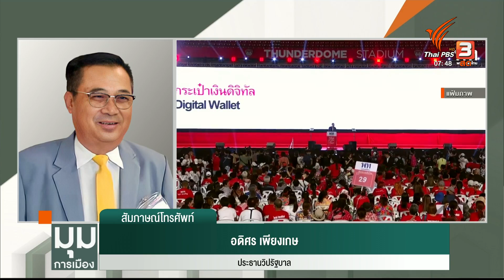เช็คความพร้อม "รัฐบาล" หลังฝ่ายค้านวางกรอบซักฟอก | มุมการเมือง | 17 ต.ค. 66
การอภิปรายอาจจะมีขึ้นในช่วงเดือนกุมภาพันธ์ หรือมีนาคมปีหน้า แต่ความพร้อมของรัฐบาลที่จะชี้แจงเป็นอย่างไร เพราะถ้าพูดถึงตอนนี้รัฐบาลพึ่งจะทำงานไปได้เพียง 1 เดือนเท่านั้น พูดคุยกับ คุณอดิศร เพียงเกษ ประธานวิปรัฐบาล